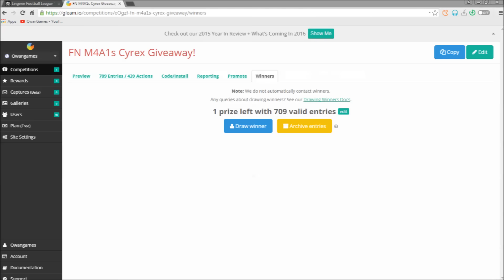Cyrex Winner! CSGO/Soldier Comm!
I hope you enjoyed! (DIRECTIONS FOR SHOUTOUT ARE FURTHER DOWN IN DESCRIPTION)
Heres How to get a shoutout
1. SUPPORT THIS WEEKS SHOUTOUTS (sorry had to cap that cause most don't)
3. Like the video
4. Comment saying you want a shoutout, what you do on your channel and what you think i am doing well on or could improve on.
6. Stay active on my channel. (if you unsub after receiving a shoutout, ur shoutout will be taken down)
Once you do these simple steps, you will be entered! I will choose 3 contestants to receive a shoutout every other sunday! Thanks and Good Luck.
Check me out on twitter, google plus facebook and tumblr!